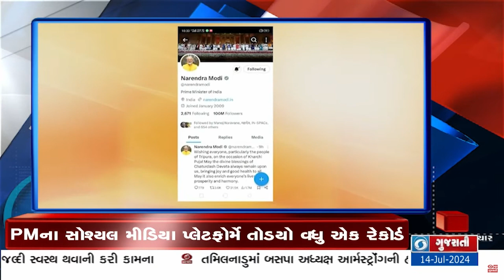PMએ સોશ્યલ મીડિયા પ્લેટફોર્મ પર તોડ્યો વધુ એક રેકોર્ડ અને અન્ય મહત્વના સમાચાર | headlines @8:30PM